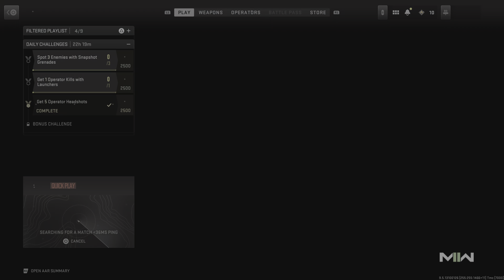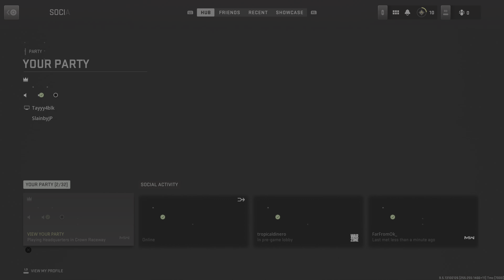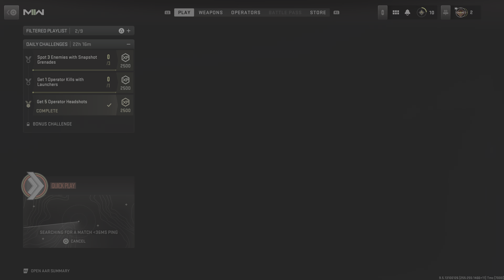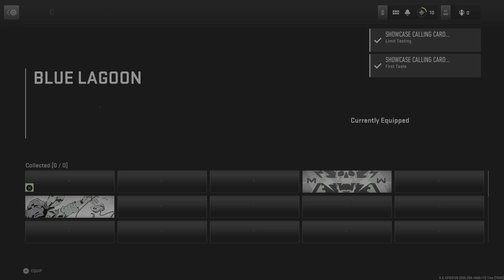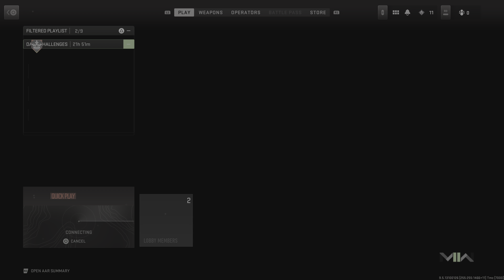LETS PLAY Call of Duty: Modern Warfare II PS5 Multiplayer Gameplay Part 3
Call of Duty: Modern Warfare II. This series includes my Multiplayer Experience Match by Match, funny moments, and all things multiplayer. As I climb the ranks in preparation for Warzone 2 and RANKED matches to release, enjoy some standard classic arcade style shooting that we love soo much rebooted and better than ever.